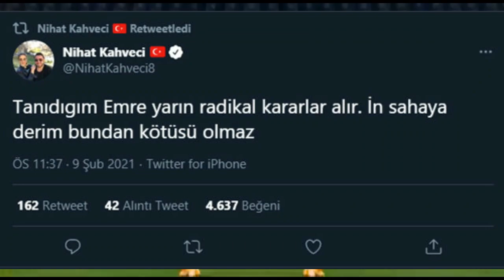Son dakika: Canlı Yayında Arsene Wenger İddiası!! Erol Bulut'un Yerine Düşünülüyor...